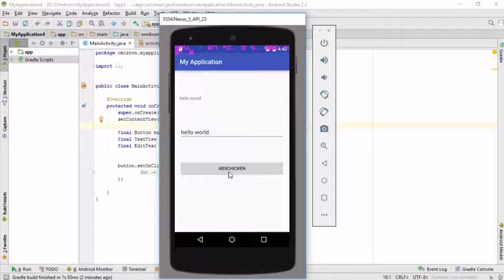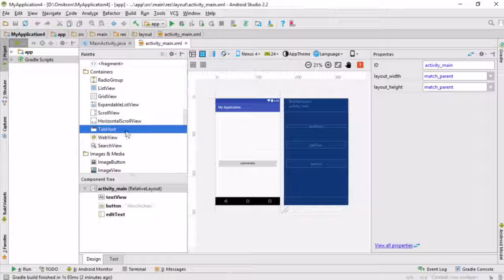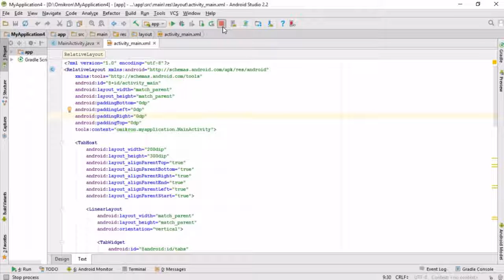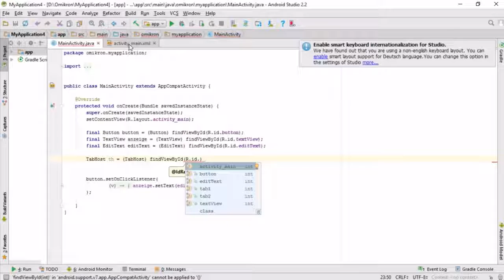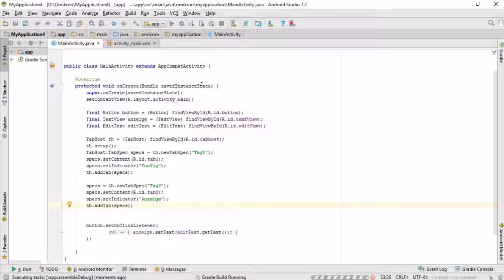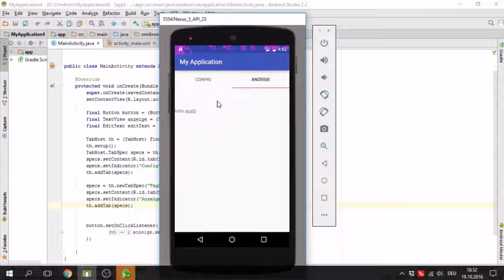Android Studio Tutorial | TabHost einrichten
In diesem Video zeige ich euch, wie ihr TabHost in eure Android App einrichten könnt.